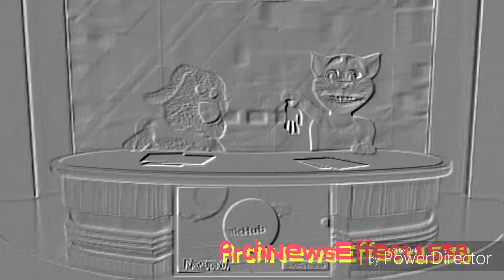TalkingNews Effects 87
By ArchNewsEffect1538